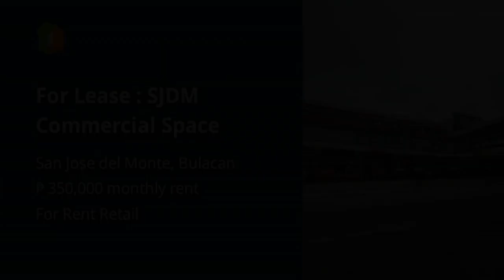For Lease : SJDM Commercial Space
Commercial & Industrial Properties For Rent / Lease in San Jose del Monte, Bulacan
Commercial Type: Retail